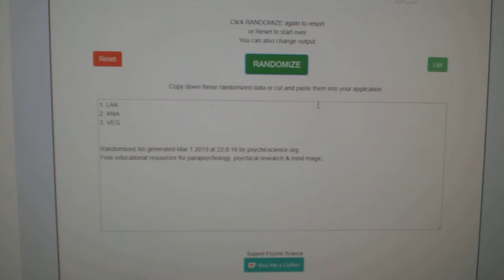Multi Randoms - C&C GB #9393